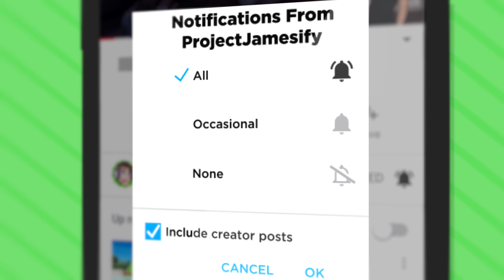Creating The NEW SECRET KATANA To DESTROY HOTELS (Funny Hotel R'n'R VR Gameplay)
NEW Hotel R'n'R VR Update With A Secret Sword! Funny Hotel R'n'R Gameplay In Virtual Reality